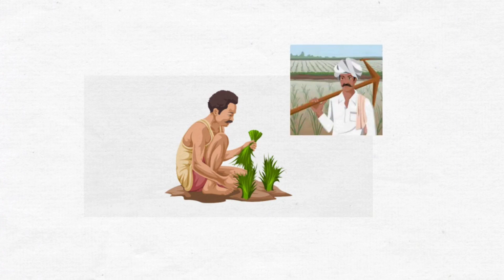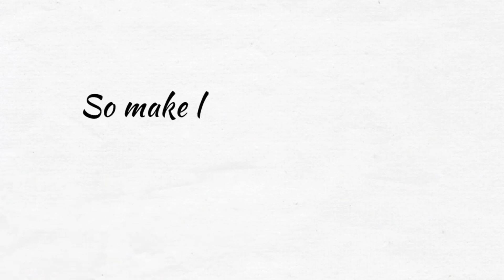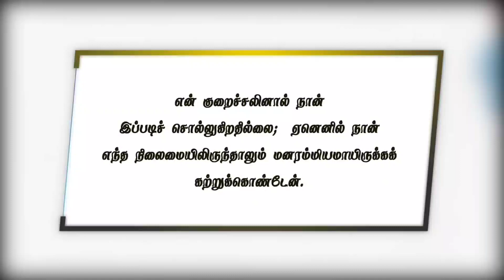எதையும் ஈசியாக எடுத்துக் கொள்ள முயற்சி செய்வோம்/ Take it Easy/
Alpha youths  Game Time in  youth guys

Alpha Christian ministry